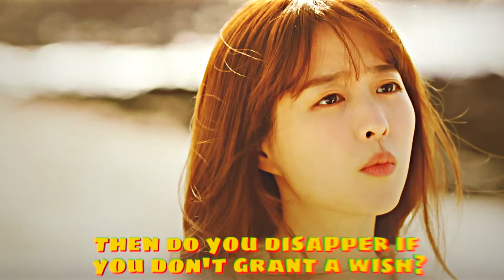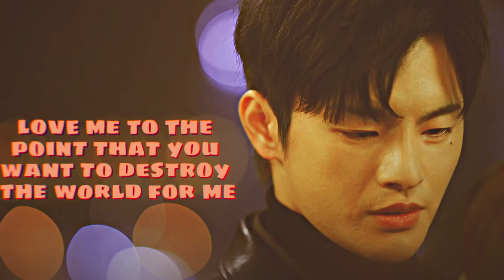Nice to Meet Ya [ Myul Mang & Dong Gyung ]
After a lot of issues rendering and uploading, it's not perfect, but presentable.😅